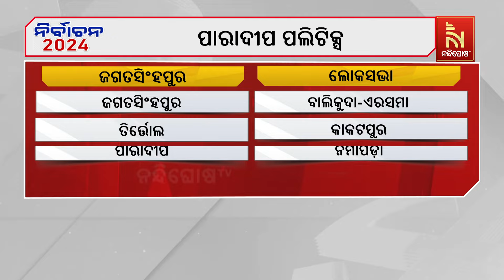ପାରାଦୀପ ବିଧାନସଭା ନିର୍ବାଚନମଣ୍ଡଳୀରେ ରୋଚକ ହେଉଛି ରାଜନୀତି | NandighoshaTV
ବନ୍ଦର ଭିତ୍ତିକ ଶିଳ୍ପ ସହର ତଥା ଓଡିଶାର ସବୁଠୁ ଗୁରୁତ୍ୱପୂର୍ଣ୍ଣ ବିଧାନସଭା ନିର୍ବାଚନମଣ୍ଡଳୀ ପାରାଦୀପ ।

* DishTV Channel No: 1367
* Airtel Digital TV Channel No: 611
* TATASky Channel No: 1779
* Hathw@y Channel No: 731
* NXT Digital Channel No: 16
* SITI Channel No: 17 & 458
* GTPL Channel No: 719
* SUN Direct Channel No: 667
* Asianet Channel No: 219